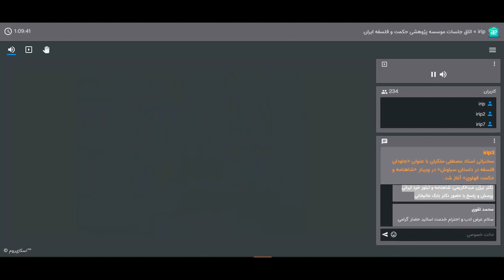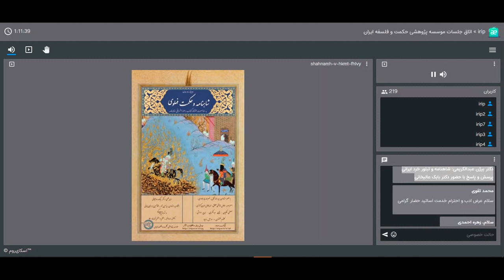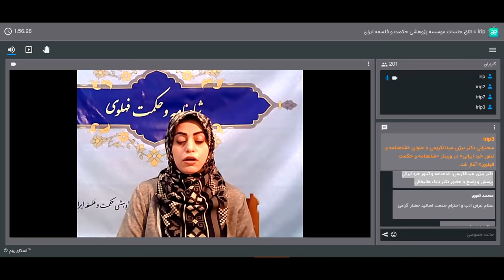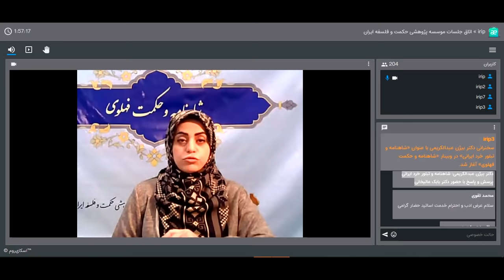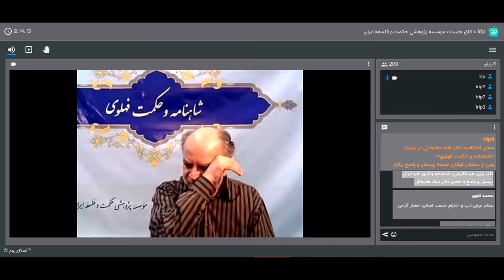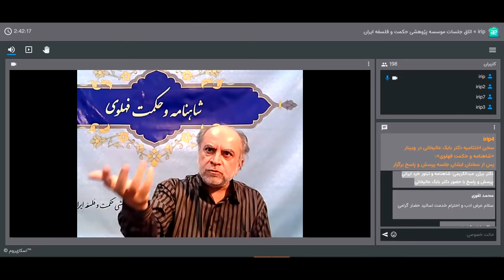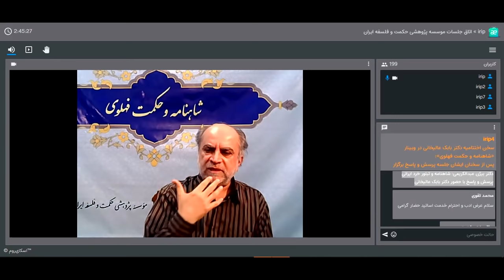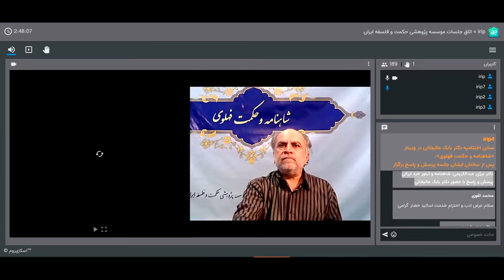سخنرانی مصطفی ملکیان و بیژن عبدالکریمی همراه با پرسش و پاسخ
استاد مصطفی ملکیان: جاودان-فلسفه در داستان سیاوش
دکتر بیژن عبدالکریمی: شاهنامه و تبلور خرد ایرانی
پرسش و پاسخ با حضور دکتر بابک عالیخانی
وبینار شاهنامه و حکمت فهلوی
دوشنبه ۸ آذرماه ۱۴۰۰